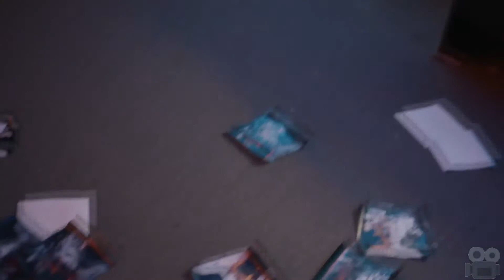Meduza & Goodboys - Piece Of Your Heart